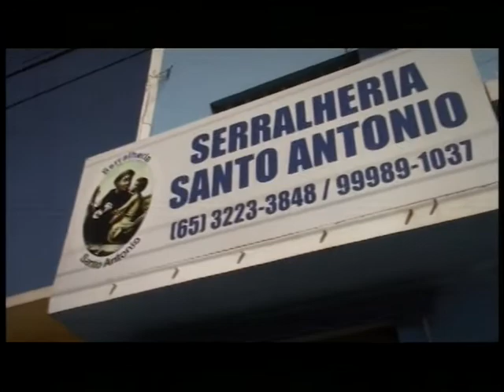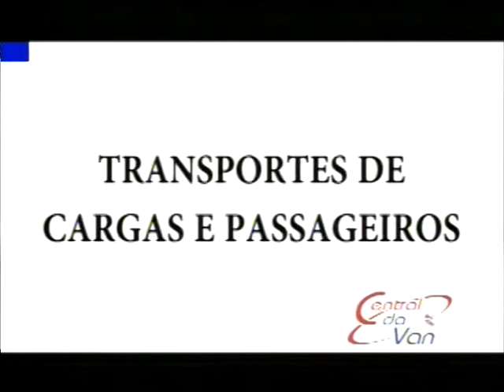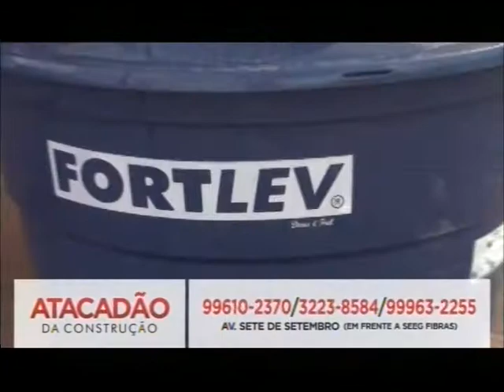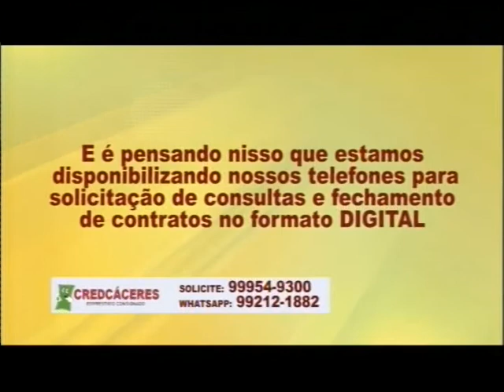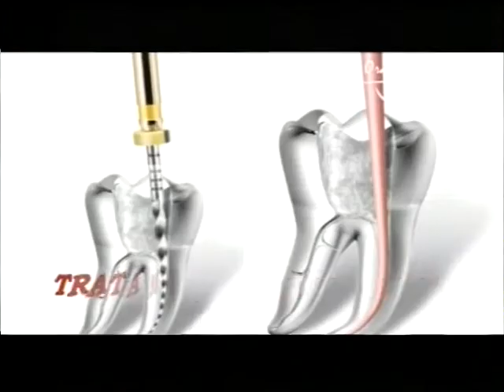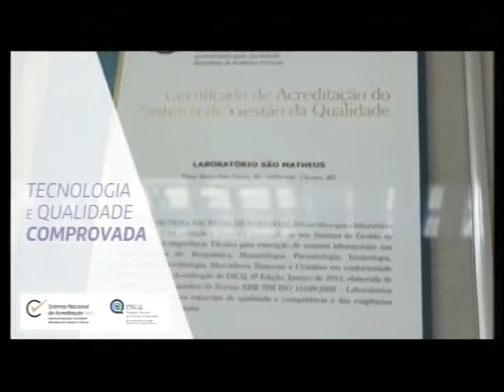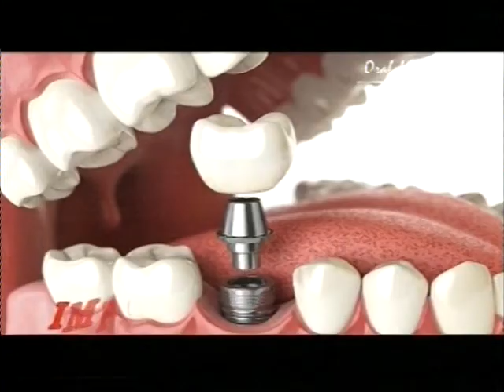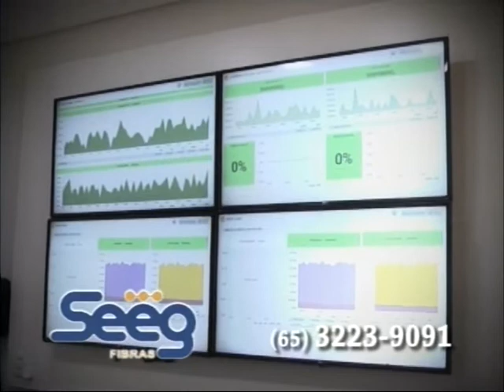AQUI AGORA EXIBIDO 25.06.2020 (QUINTA-FEIRA)